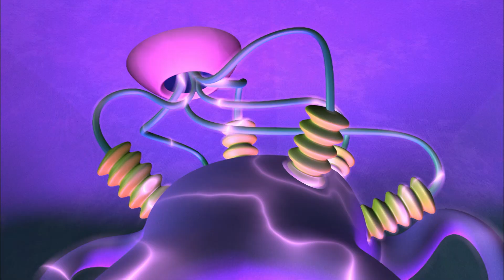Box Problems Solved! - Numberjacks - Educational Videos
Join the Numberjacks as they tackle box problems caused by the mischievous Shape Japer! Watch as they use Brain Gain and teamwork to fix the wonky boxes and save the day. Fun and interactive learning with shapes and spatial awareness!

0:00 - Jumping Practice Begins
0:29 - Six Directions Challenge
2:10 - Box Problems Reported
3:00 - Six Launches on a Mission
4:30 - Missing Sides Detected
6:00 - Wonky Boxes Identified
7:30 - Shape Japer’s Interference
8:20 - Brain Gain to the Rescue
10:00 - Finding Six Inside a Box
12:00 - Victory Over Shape Japer

Numberjacks brings math to life with superhero numbers living inside a couch in London, tackling mathematical problems to save the day. It blends fun, excitement, and education, making math engaging for children. With each episode, kids learn to love numbers through thrilling adventures and problem-solving.